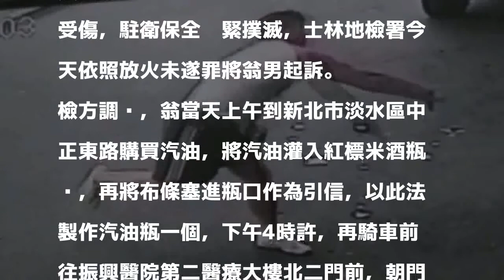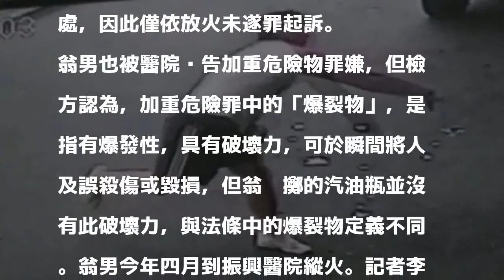怪男朝振興醫院丟汽油瓶放火 檢方依放火未遂罪起訴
發表評論評論如下。